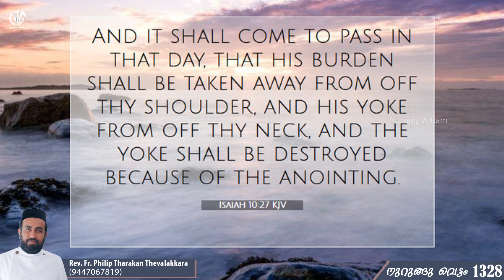അടിമ നുകത്തെ തകർത്തെറിയാം...| നുറുങ്ങു വെട്ടം 1328 | Fr.Philip Tharakan Thevalakkara